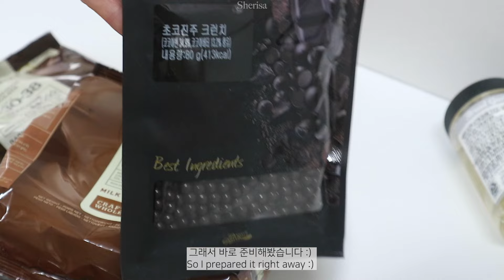아버지 생신 케이크 만들기 | 스트로베리 초코 생크림 케이크 만들기 | Strawberry Chocolate Whipped Cream Cake | Sherisa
안녕하세요 쉬리사 day off patisserie 입니다 😊

오늘은 아버지 생신케이크로 스트로베리 초코 생크림 케이크를 가져왔습니다 :)

더운 공립법을 이용해서 반죽자체가 입자가 작고 탄력적이며
부드러운 반죽을 만들어 더 촉촉하고
투썸보다 맛있는 케이크를 만들어 봤습니다 :)

여러분들도 한번 도전해보세요!

오늘도 좋은 하루 되시구요!

HHello, this is Shirisa day off patisserie 😊

Today, I brought a strawberry chocolate whipped cream cake for my father's birthday cake :)

Using the hot public law, the dough itself is small and elastic
I'm going to make a soft dough to make it more moist
I made a cake that tastes better than Twosome :)

You should try it, too!

[레시피]

계란노른자 3ea  (대략 45g)
계란 2개
흑설탕 50g
소금 1g

흰자 3ea
설탕 60g
식물성오일 50g

다크초콜렛 100g
밀크초콜렛 100g
물엿 20g
생크림 300g

[Recipe]

3 egg yolks (approximately 45g)
Two eggs
50g brown sugar
1g of salt

70g of flour
30g cocoa powder
1g baking powder

egg white 3ea
60g sugar
50g vegetable oil

100g dark chocolate
100g milk chocolate
20g starch syrup
300g whipped cream

4. 반자동 밀가루체 : 화이트펭귄 네이버스마트스토어

2.  생크림 : 매일생크림
3.  다크초콜릿 , 밀크초콜릿 : 깔리바우트

[비앤씨마켓]
* [브레드가든]코코아파우더(코코아가루/1kg) : 14,900원
* [코지아트]쉬폰케이크박스(무지/미니/받침포함) : 2,350원
* [칼리바우트]다크 커버춰초콜릿 54.5%(400g) : 7,990원
* [칼리바우트]밀크 커버춰초콜릿 33.6%(400g) : 7,690원
* 생일초(양초/일년생5) : 200원
* 생일초(양초/십년생5) : 250원
* 해피버스데이 케이크꽂이(케이크토퍼,케이크픽,케이크 : 2,400원
*  사각 보틀

여러분 오늘도 좋은하루 되시고,
맛잇는 베이킹 되세요 :)

* 레시피 사용시 출처 부탁드립니다.

Oneul -
 • 기분이 편안해지는 귀여운 음악 모음 (1시간)

 / oneul